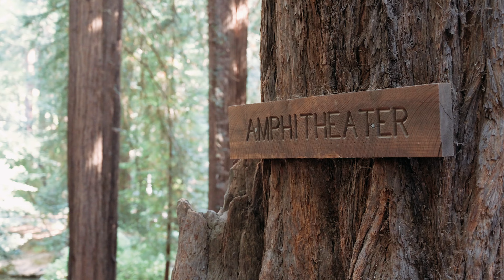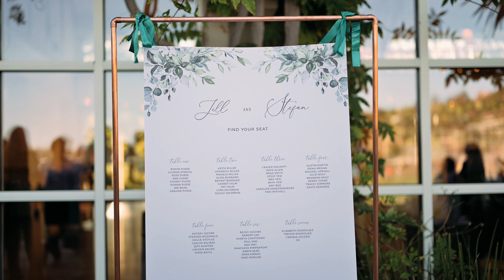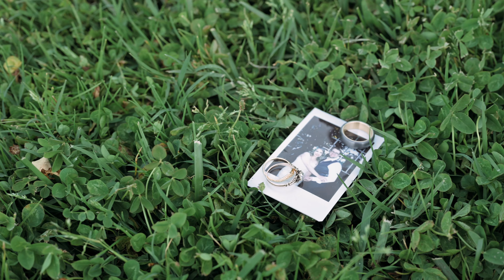Jill & Stefan Wedding Highlights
Jill & Stefan's wedding in Mill Valley, California.